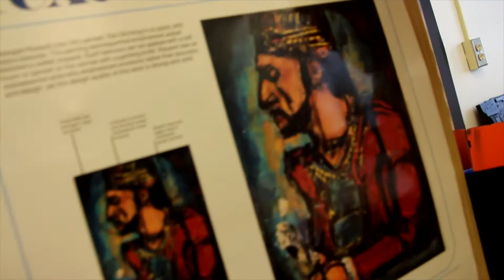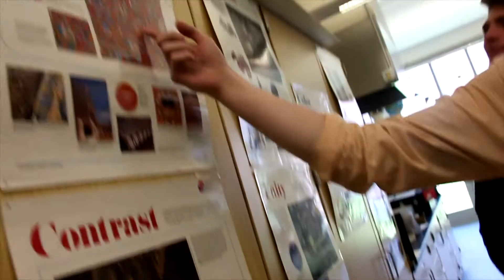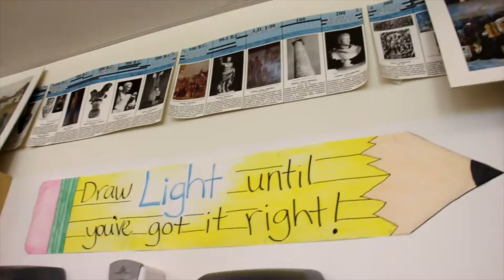May 15th, 2017